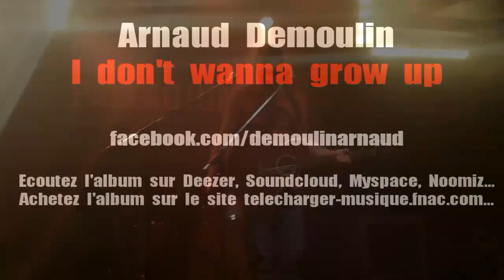Arnaud Demoulin au Bus Palladium - Nuit du chasseur - 22 11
Wherever you'll go